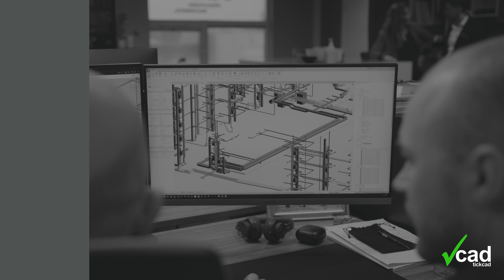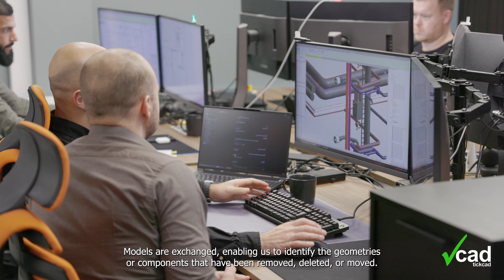Exponential Growth with ACC at UBBE Rådgivende Ingeniører (Consulting Engineers)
UBBE Rådgivende Ingeniører have a strategy to design and model in 3D, optimizing collaboration and communication with clients and partners. They have a clear goal for how projects should be handled in the future, minimizing time and resource wastage. This approach leads to better and faster projects, more satisfied clients, and improved working experiences for colleagues and collaborators.